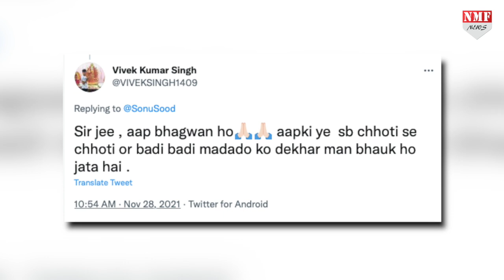Sonu Sood से इस परिवार ने की भैंस की मांग तो एक्टर ने रख दी इतनी बड़ी शर्त !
सोनू सूद ने एक परिवार की मदद करते हुए उन्हें भैंस दिलवाने का वादा किया है।